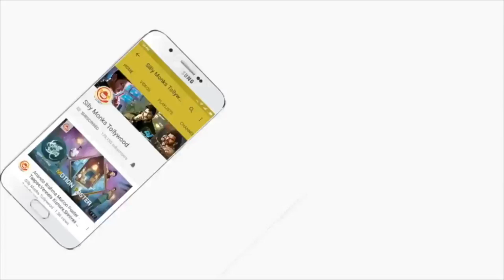Bhaskarabhatla Speech At Paisa Vasool Audio Success Meet | Silly Monks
Bhaskarabhatla Speech At Paisa Vasool Audio Success Meet
Starring : Nandamuri Balakrishna, Shriya Saran, Muskan Sethi and Kyra Dutt
Producer : V. Ananda Prasad
Director: Puri Jagannadh